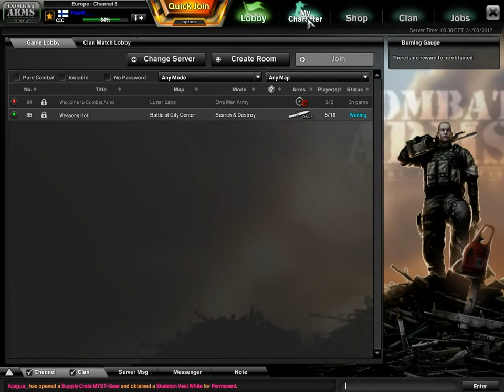~|| PaiinN ||Interview Account ~||~